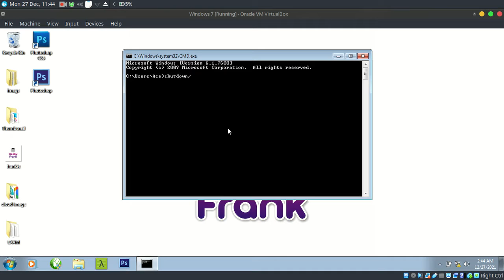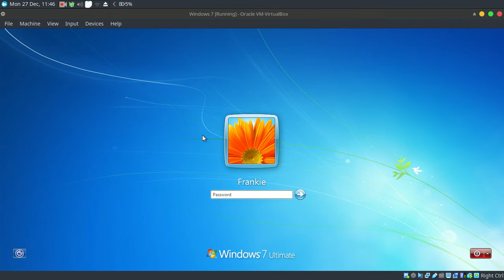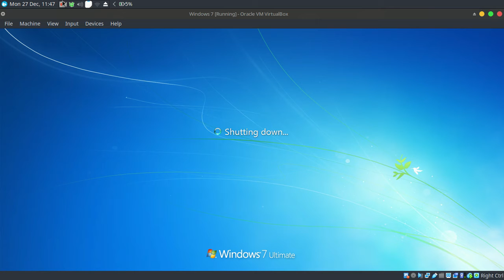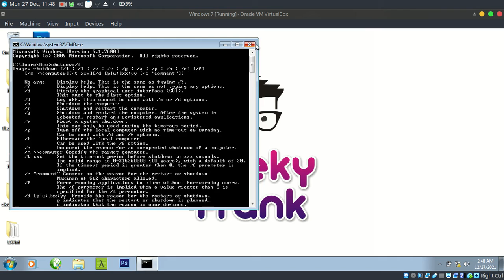How to Shutdown Windows Via Command Prompt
In this video, You'll learn how shutdown Windows via command prompt Like a Pro